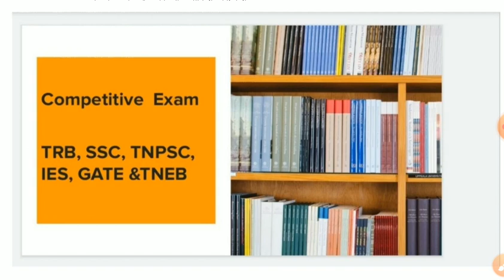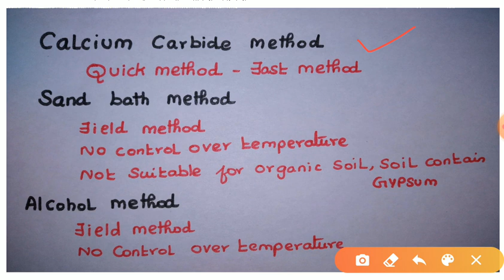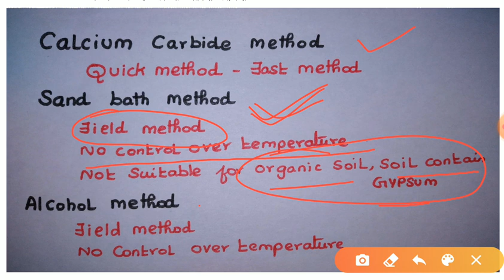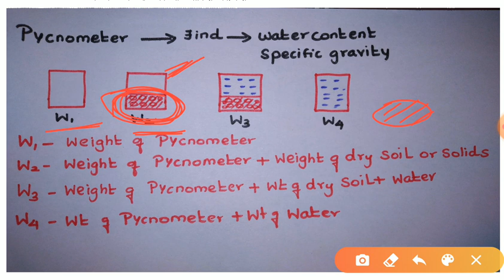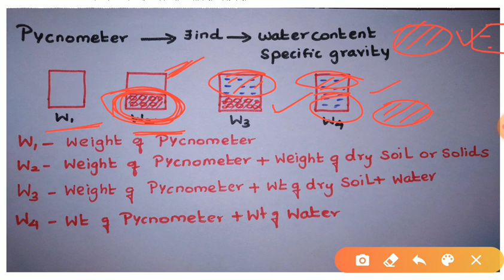TRB/TNEB COMPETITIVE EXAM CIVIL ENGINEERING/ SOIL MECHANICS/ PROPERTIES OF SOIL PART-6 /LECTURE 7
In this video I am going to explain you about the various methods to determine the water content of soil  (properties of soil) in SOIL MECHANICS in the stream of CIVIL ENGINEERING.Lots of short cuts and tricks are explained in this video.Hope this video will be useful for TANCET/TRB/TNPSC/TNEB/ESE/RRB/SSC/ GATE Aspirants.